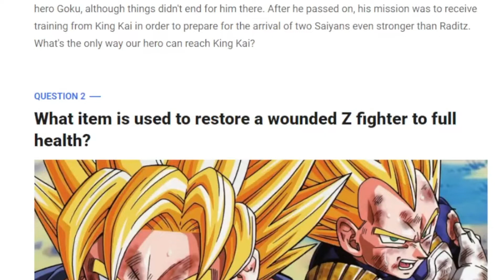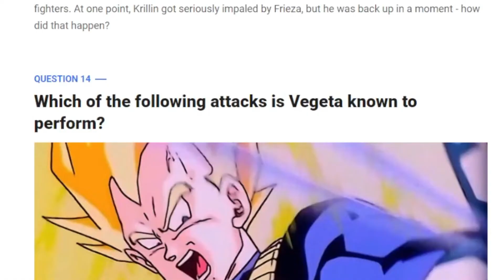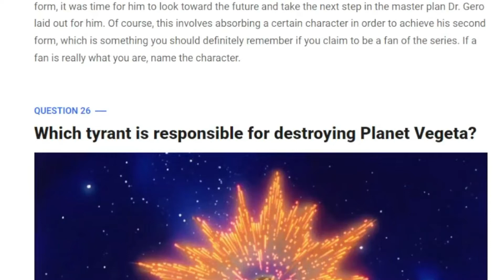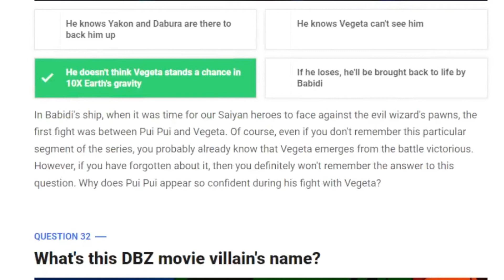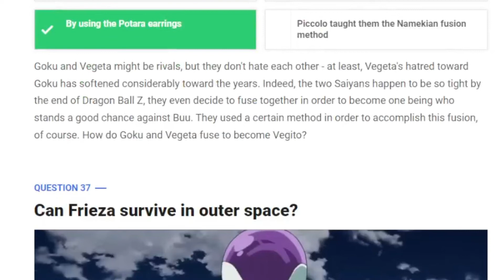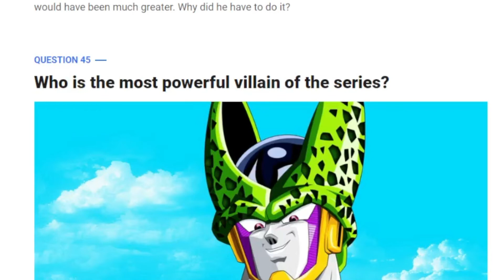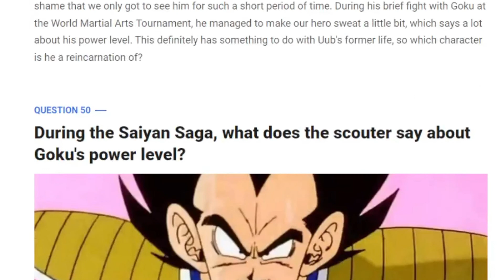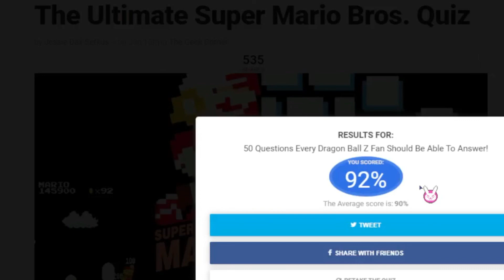CAN YOU BEAT OUR SCORE?? ULTIMATE DRAGON BALL QUIZ!! (With Charlie)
Please ORA ORA the like button if you enjoyed. Thanks a bunch!!
Friends in the video:
Charlie (Brother)